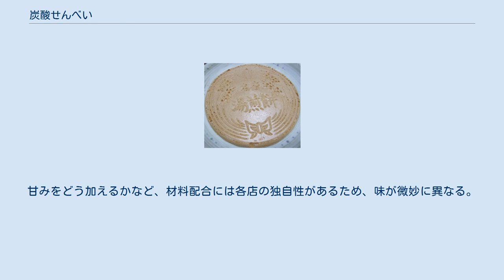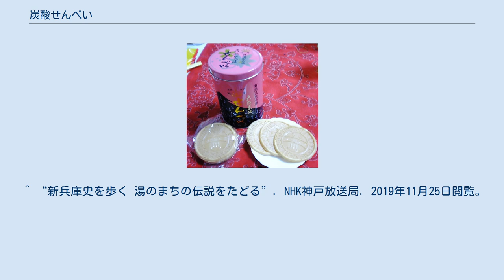炭酸せんべい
炭酸せんべい（たんさんせんべい、炭酸煎餅）とは、兵庫県豊岡市の城崎温泉、兵庫県神戸市の有馬温泉、兵庫県宝塚市の宝塚温泉の名産とされる菓子。
 小浜食糧「湯せんぺい」 直径10センチメートル程度の円形で、比較的薄く1ミリメートル程度の厚みである。
黄色から黄褐色をしており、表面には焼型の紋様が凹凸を成している。
 一説によると明治時代に有馬温泉にある炭酸泉の泉源が飲用にも適していることが分かりそれを利用した「炭酸せんべい」が考案されたという（泉源は炭酸泉源公園として整備されている）。
 また、チェコのカルロヴィ・ヴァリ（カルルスバード）にある温泉で売られていた焼菓子 (Lázeňská oplatka) を元にして作られたという説（カルルス煎餅）があり、群馬県の磯部温泉（磯部せんべい）、長崎県の雲仙温泉（湯せんぺい）、愛媛県の道後温泉（温泉煎餅）、三重県の榊原温泉（七栗せんべい）など、全国の温泉地で同様の品を見受けられることが多い。
 販売形態としては、湿気を防ぐために円柱形の缶入りのものや、個別包装されたものが大きな缶に入っているもの、割れたものを袋詰めにしたものなどがある。
有馬温泉、宝塚大劇場、六甲有馬ロープウェーの六甲山頂駅、中国自動車道西宮名塩サービスエリアなどで販売されている。
 小麦粉、砂糖、でんぷん、食塩、重曹などに、温泉の炭酸泉水を加えて型を用いて焼き上げる。
甘みをどう加えるかなど、材料配合には各店の独自性があるため、味が微妙に異なる。
 炭酸せんべいにバニラクリームなどを挟んだものもあり、凮月堂（神戸ほか）の「ゴーフル」と類似している。
 ^ “新兵庫史を歩く 湯のまちの伝説をたどる”. NHK神戸放送局. 2019年11月25日閲覧。